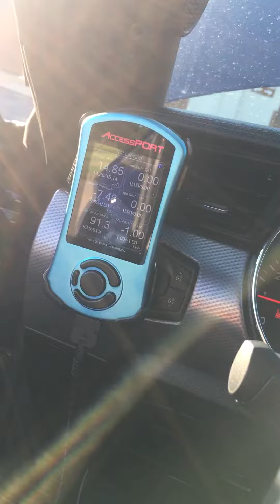2015 Ecoboost Mustang w/ Garrett 2867r turbo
Just upgraded my ecoboosts turbo. Gtx2867r
Link to the full review